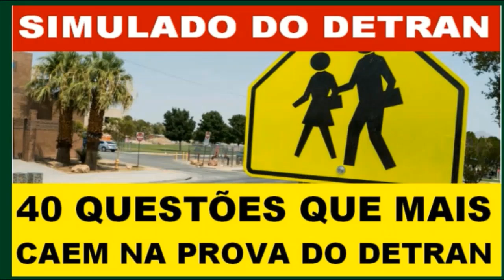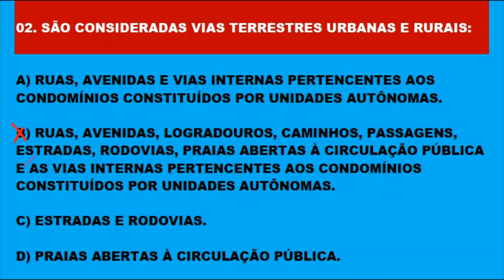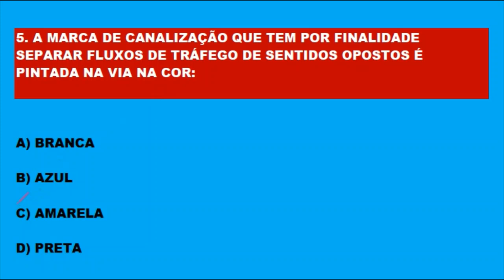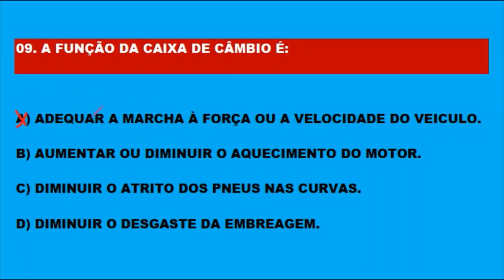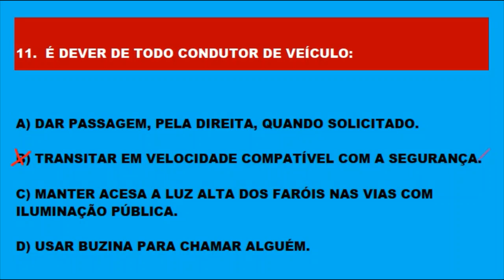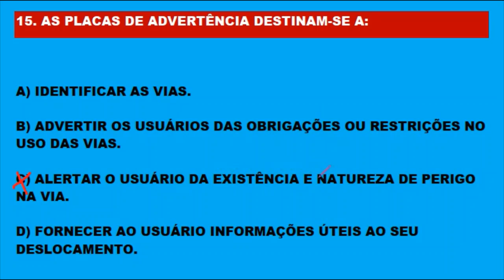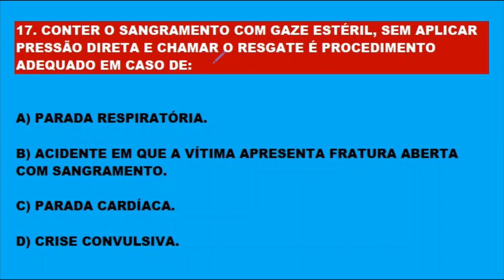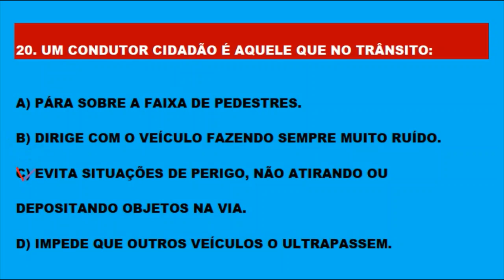SIMULADO DETRAN 2020, COMO PASSAR NA PROVA TEÓRICA DO DETRAN, 40 QUESTÕES RESOLVIDAS E COMENTADAS 1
CLICANDO EM GOSTEI, VOCÊ AJUDA O CANAL. NOVOS VÍDEOS DIARIAMENTE ÀS 20 HORAS. MELHORE O APROVEITAMENTO NA PROVA DO DETRAN ESTUDANDO OS SIMULADOS DO CANAL. SIMULADO DETRAN 2020, COMO PASSAR NA PROVA TEÓRICA DO DETRAN, 40 QUESTÕES RESOLVIDAS E COMENTADAS.